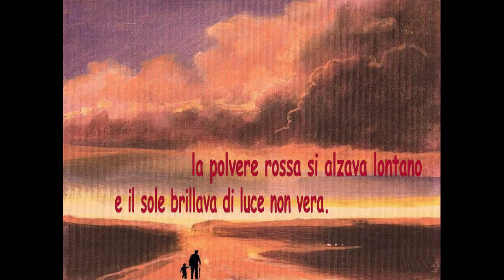MLB - Il vecchio e il bambino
Il brano "Il vecchio e il bambino" fu scritto da Francesco Guccini, e pubblicato nel suo quarto album, "Radici", nel mese di ottobre del 1972.
Il testo è considerato un'autentica poesia, una fra le tante che hanno contraddistinto i lavori del cantautore tosco-emiliano, che gli hanno fatto ottenere unanimi consensi, fino a consentirgli di essere insignito del premio Montale nel 1992. Ma anche la musica, semplice, molto armoniosa e delicata, gioca un ruolo determinante, rispondendo adeguatamente alle cadenze del testo.
Due anni dopo, i Nomadi registrarono una versione del brano per l'album "I Nomadi interpretano Guccini".
Il sodalizio Guccini-Nomadi risaliva ai primi anni di vita del gruppo, che attinse a piene mani dalle opere musicali del cantautore, ottenendo un buon successo con alcune di queste. Basta citare brani come "Dio è morto", "Noi non ci saremo", "Per fare un uomo", "Canzone per un'amica", per tornare con la memoria ad allora, seconda metà degli anni '60.
Questi brani furono raccolti, insieme ad altri, forse meno noti ma non meno importanti, in un album del 1973 dal titolo "I Nomadi cantano Guccini".
I Nomadi hanno proseguito il loro percorso da allora fino ai giorni nostri, rinnovando spesso il repertorio, ma nei loro concerti non hanno mai scordato di inserire queste canzoni del maestro Guccini, fra le quali "Il vecchio e il bambino" occupa senz'altro un posto d'onore.
MaLuBrothers ne propongono una loro versione.